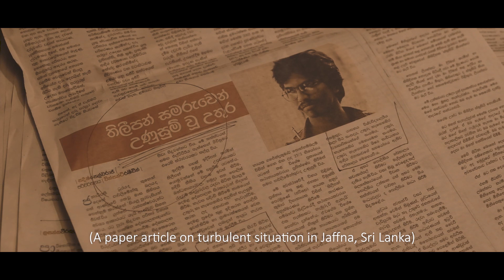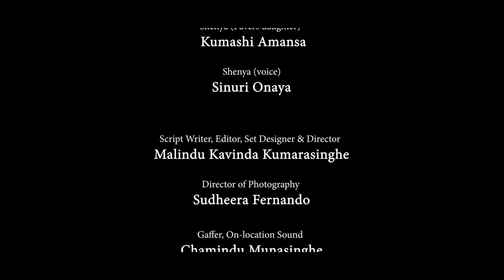A Day After Revolution | Malindu Kavinda Kumarasinghe | Award Winning Short Film (2021)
Pavel is a social activist. His ex-girlfriend had to leave him since she loved her father more than she did Pavel. Hence, Pavel was compelled to hate women who love their father more than they do him.

Cast
Sasitha Senanayake
Devangani Dissanayake
Kumashi Amansa

Script Writer, Editor, Sound Designer, Set Designer & Director
Malindu Kavinda Kumarasinghe

Sudheera Fernando

Gaffer, On-location Sound
Chamindu Munasinghe

Music
Manasa Perera

Colourist
Nipuna Fernando

Costume Designer
Harshana E. Gunasinghe

Make-up
Devangani Dissanayake

Title Designer
Sajith Asela Sandaruwan